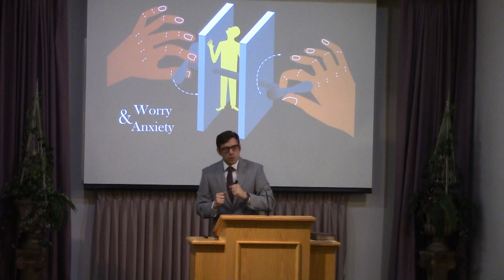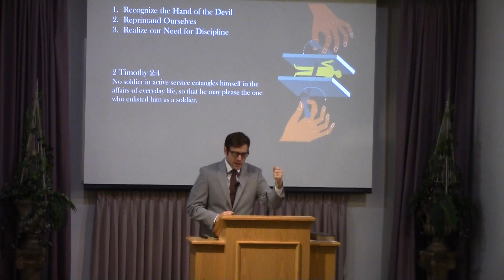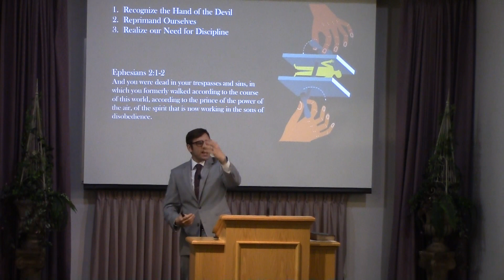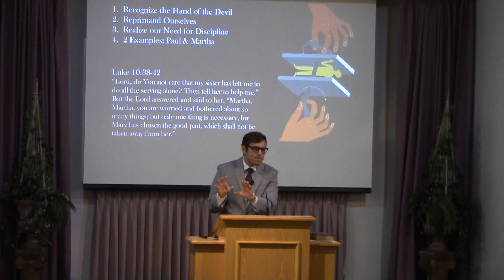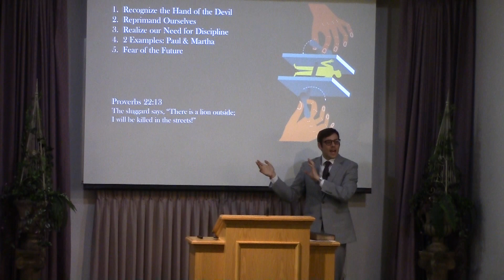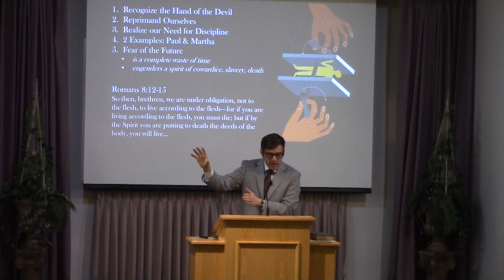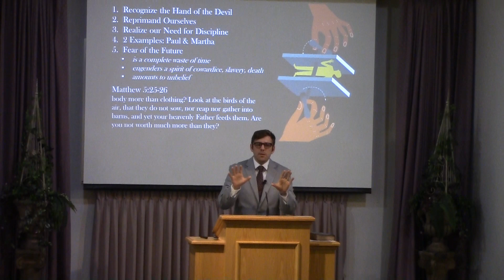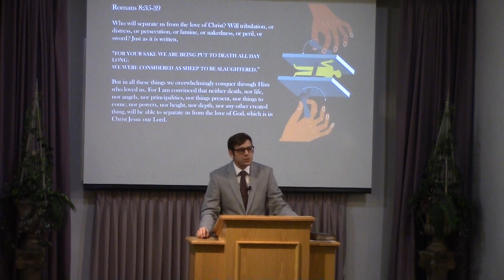Worry and Anxiety - Jerome Sasanecki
4/02/2017 AM, Worry and Anxiety - Jerome Sasanecki